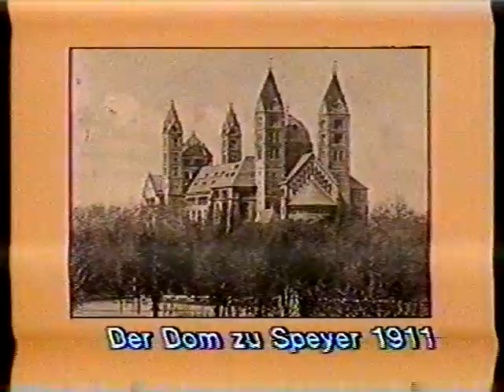S3 Südwest 3 Sendeschluß um 1984 Nachrichten